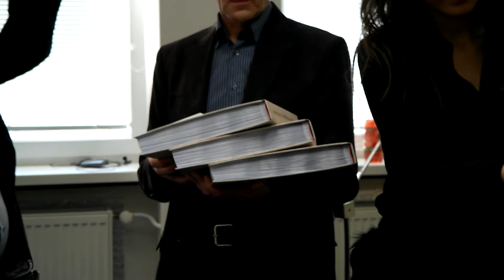Spišiačik - Krst knihy Dia šlabikár v Braillovom písme - Levoča 5.3.2015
5.3.2015
Miesto konania akcie: Slovenská knižnica pre nevidiacich Mateja Hrebendu v Levoči

V priestore Slovenskej knižnice pre nevidiacich sme pokrstili a uviedli do obehu Dia šlabikár v braillovom písme a aj jeho načítanú verziu. V minulosti sme sa venovali edukácii učiteľov, policajtov, rodičov a rodinám diabetickými deťmi a tento rok nám to vyšlo na nevidiacich a slabozrakých.